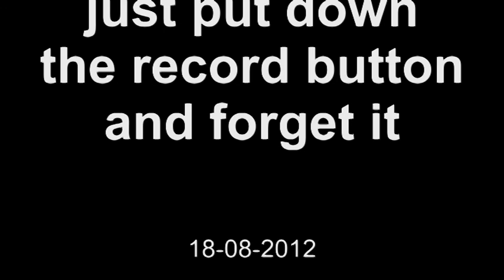Phrozenlight - just put down the record button and forget it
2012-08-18 just put down the record button and forget it